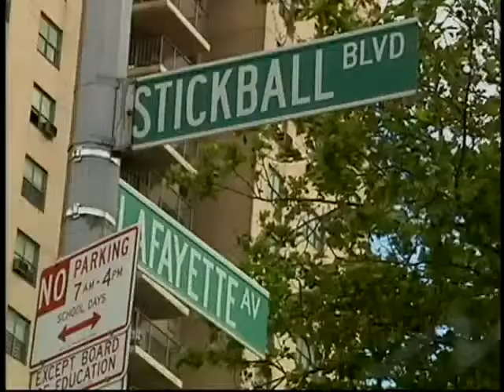From Mambo To Hip Hop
Documentary by Henry Chalfant about the musical history of New York's South Bronx, a borough that nurtured two major movements in popular music: the mambo that evolved into salsa, and the hip-hop that arose from the most desperate days of the South Bronx.